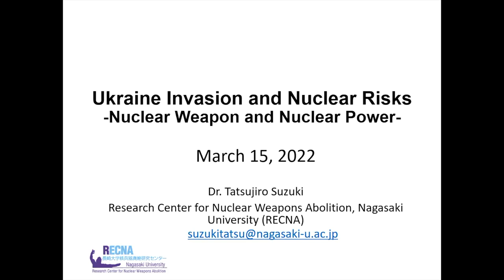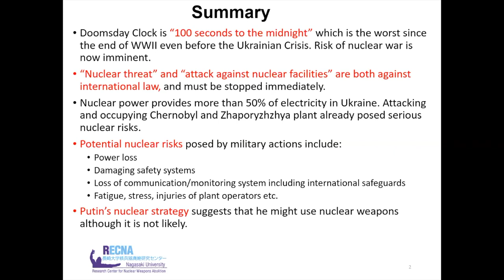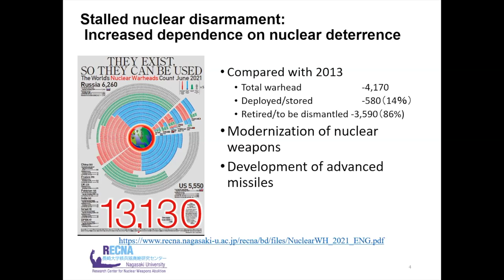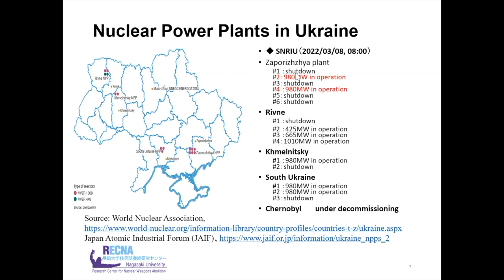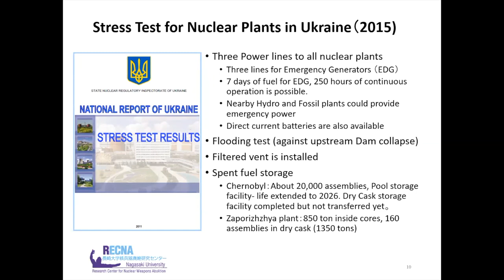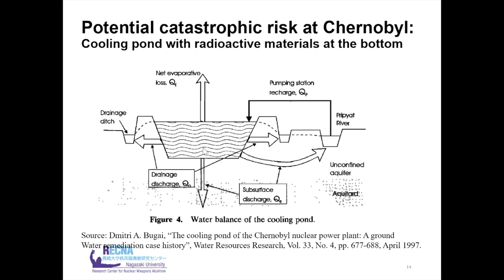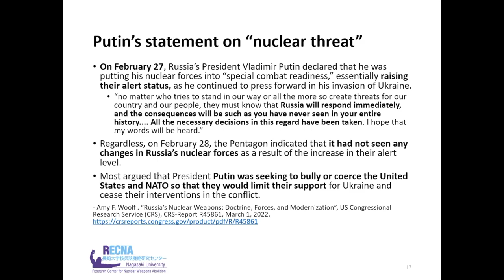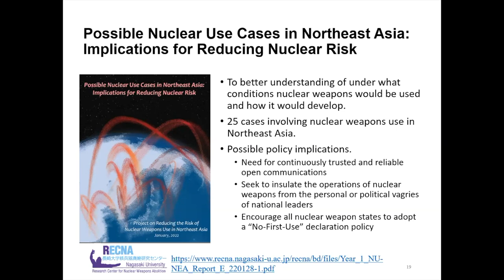Omega Webinar with Dr. Tatsujiro Suzuki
The Omega Collaborative is hosting a rapid response webinar on the nuclear implications of the invasion of the Ukraine. Dr. Suzuki will cover: nuclear threat and risk of nuclear weapon use (nuclear security) nuclear power plant safety and its vulnerability against military attack (including lessons from Fukushima) (nuclear safety) how to reduce nuclear risks in the middle of crisis. Given the breadth of Dr. Suzuki's expertise and stature in the field, we are very fortunate to have him join us.

Dr. Tatsujiro Suzuki will be joining us from Nagasaki, Japan where he is a world leader in nuclear power plant safety (deeply involved in the Fukushima clean-up), nuclear proliferation, and the abolition of nuclear weapons. Currently Vice Director of RECNA (Research Center for the Abolition of Nuclear Weapons), he was a Vice Chairman of Japan Atomic Energy Commission (JAEC) of the Cabinet office (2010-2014). He is also a Council Member of Pugwash Conferences on Science and World Affairs (2007-09 and from 2014~). A more complete list of his international credentials and interviews is forth coming and can be found on the web.